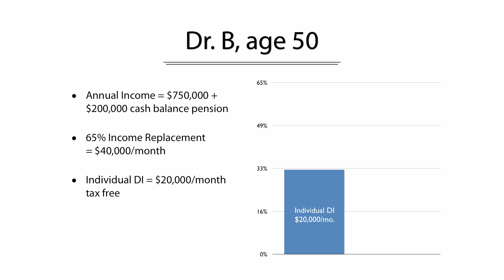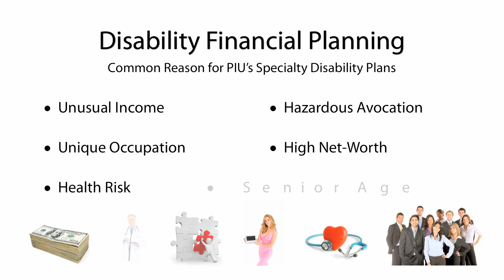Real Life Cases: Dr. B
The case of Dr. B gives an example of how limits with the domestic disability insurance market may inadequately protect certain incomes and retirement plans. Fortunately, Petersen International offers solutions to these problems.